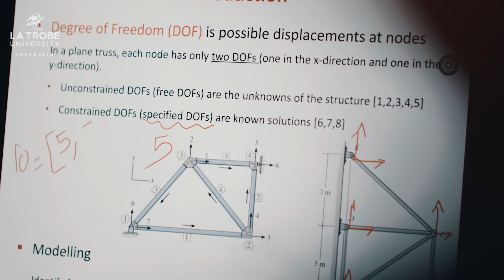Study Engineering online at La Trobe University, Australia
As new industries and technologies emerge, engineers need to be able to work internationally through digital platforms.
Learning online at La Trobe University, Vibhor was able to customise his learning, access VM software and high-powered PCs remotely, engage with academic staff and make industry connections.
Studying Engineering online at La Trobe prepares you to work in roles that demand global thinking, innovation and technical expertise.